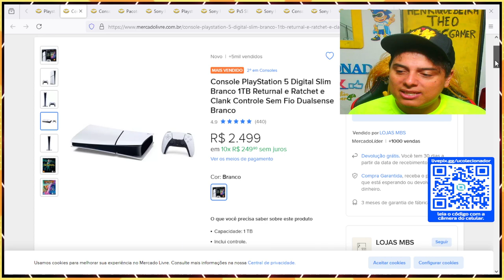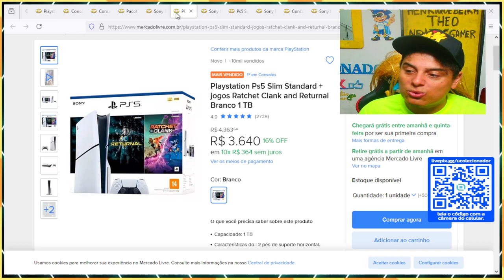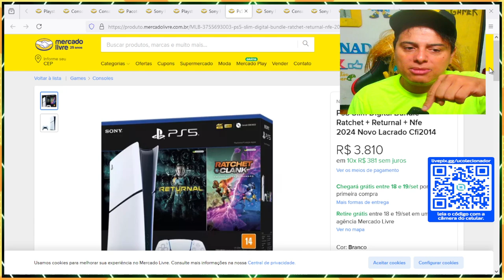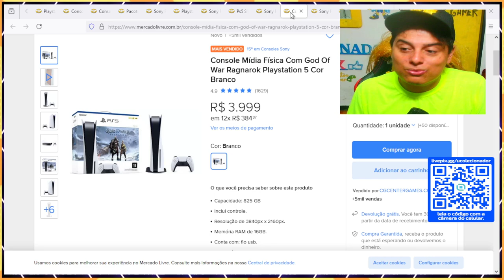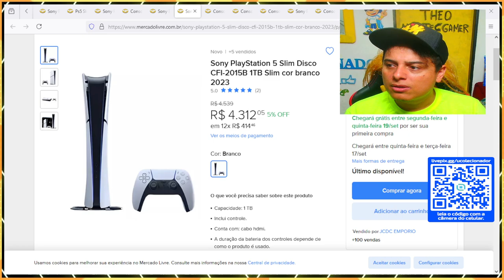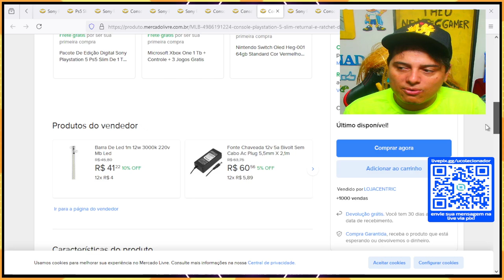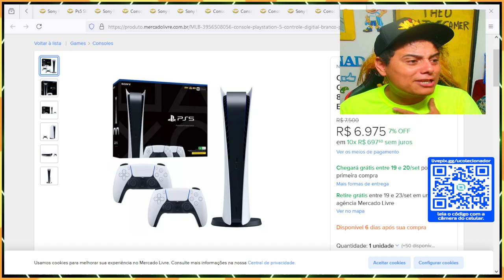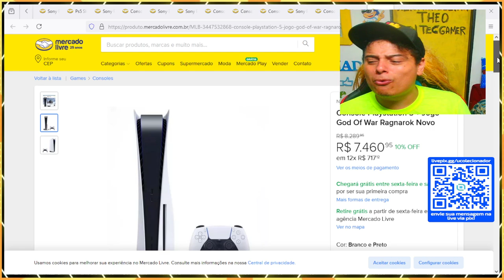Quanto Custa ! PLAYSTATION5 ? PS5 #12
Nesse video eu mostro 20 anuncios de playstation 5  de varios moderlos tanto edições completas como loose !
Vale apena pagar um preço absurdo por esse conforto ?

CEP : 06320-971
DIEGO RAMIRES !

🟣 PSN e LIVE: UColecionador
⭕ Skype: UColecionador2
🟣 YouTube Canal: UColecionador !